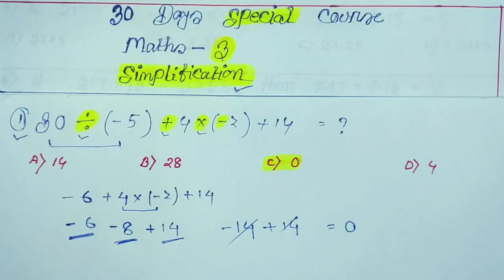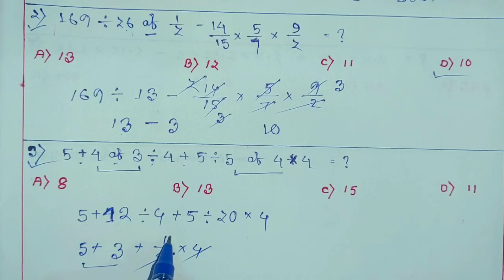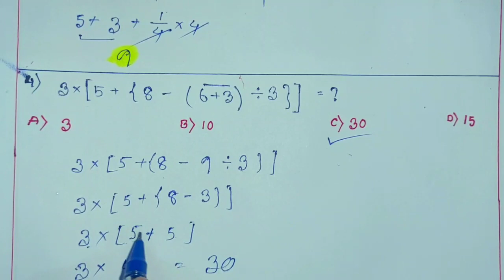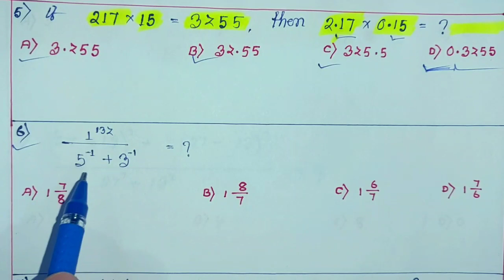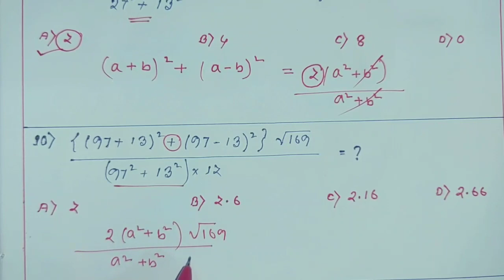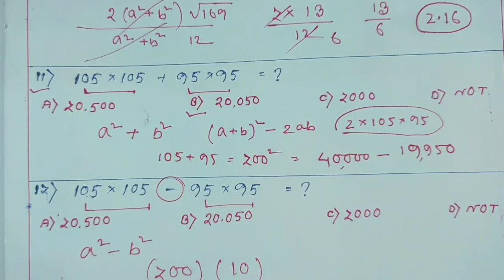30 Days Special Course | Health 3rd & 4th Grade and Assam police SI Exam| Simplification @Gyan Jyoti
30 Days Special Course | Health 3rd & 4th Grade and Assam police SI Exam| Simplification @Gyan Jyoti